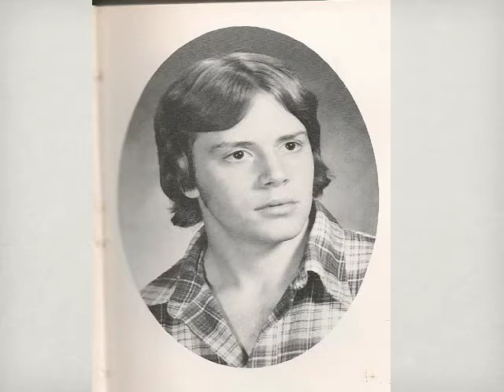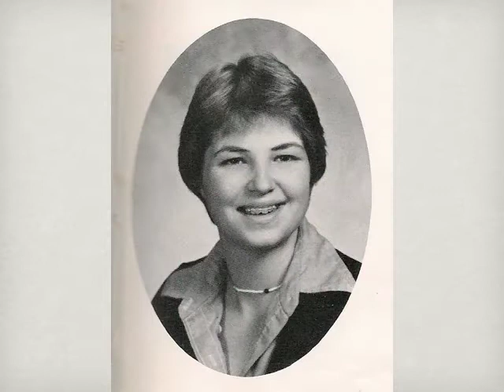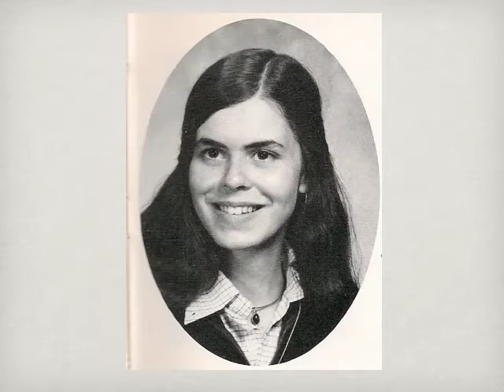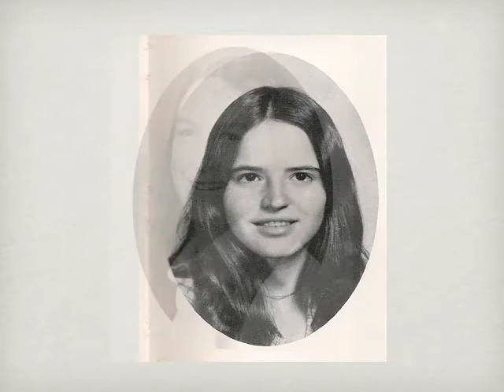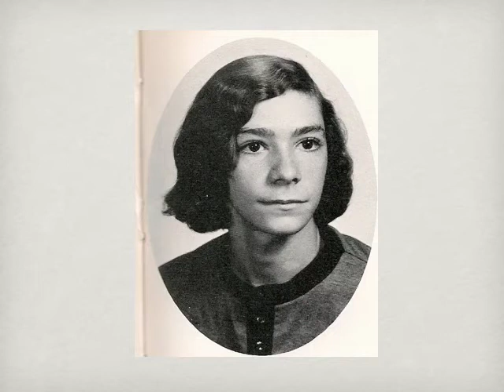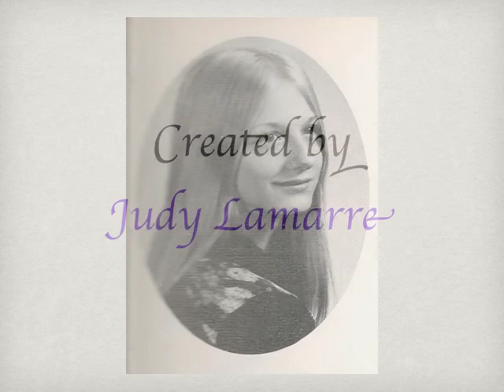Then & Now class of 1979 GDRSS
Judy Lamarre's creation  :)